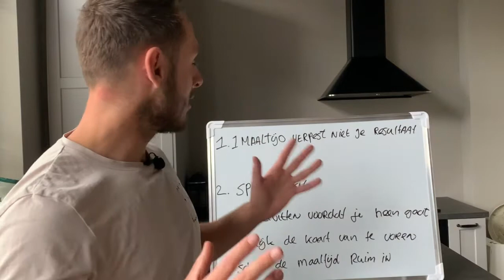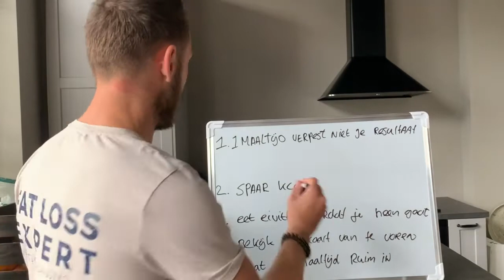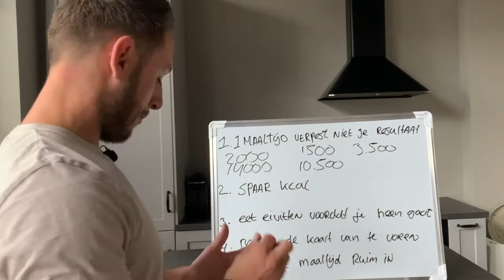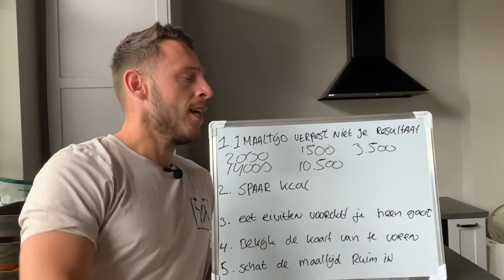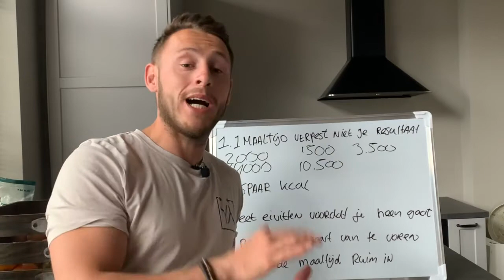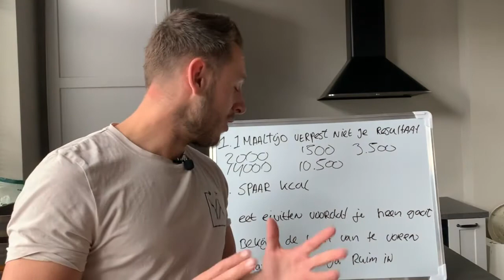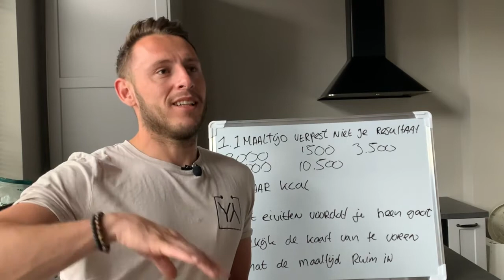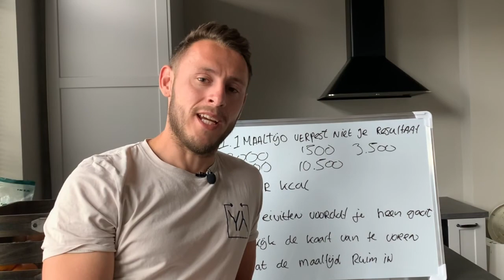5 tips om uit eten te kunnen en vet te verliezen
Ik ben Danny Hut en ik ben een online vetverlies expert die jou helpt om 5 tot 20 kg vet te verliezen! Dit doe ik door middel van een specifieke krachttraining, the 5 hour fasting methode, de compensatie techniek en een unieke online coaching programma!

Hoe kan ik jou helpen?

Zet je eigen voeding en trainingsplan op met mijn gratis 15 dagen video cursus